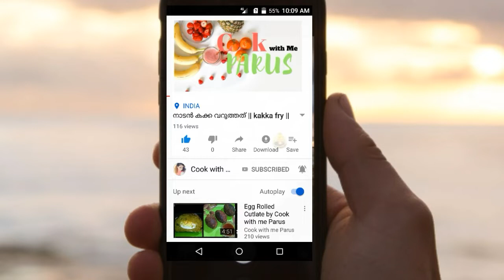ഷോപ്പിൽ നിന്നും വാങ്ങുന്ന അതെ രുചിയിൽ ബ്ലാക്ക് ഫോറെസ്റ്റ് |No Oven Blackforest